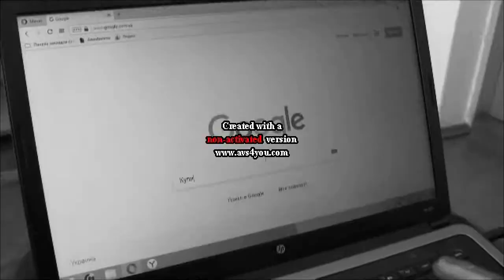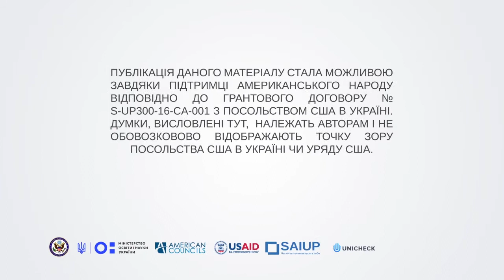"ЧЕСНІСТЬ ПОЧИНАЄТЬСЯ З ТЕБЕ"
Показати який життєвий шлях потрібно обрати для того щоб Україна починала процвітати

Гульчук Микола Олександрович

ДНЗ"ПЛСП м.Хмыльник " Бухгалтер, конторський службовець, контролер касир